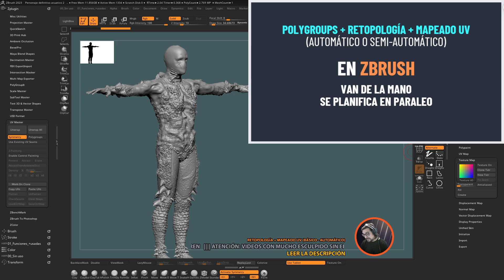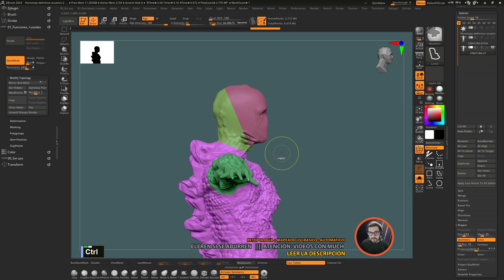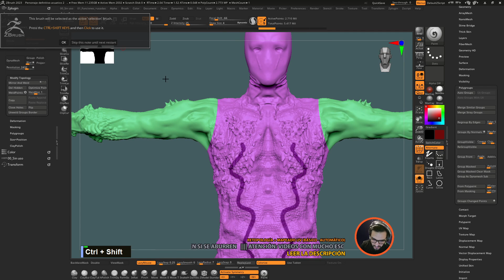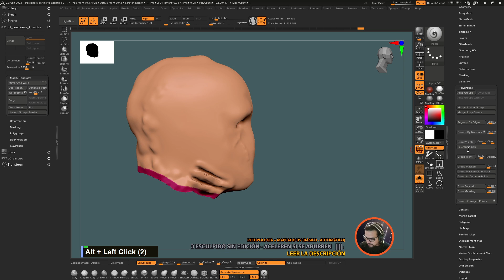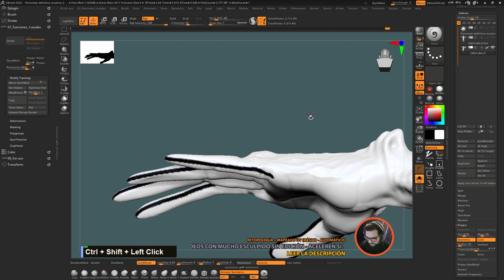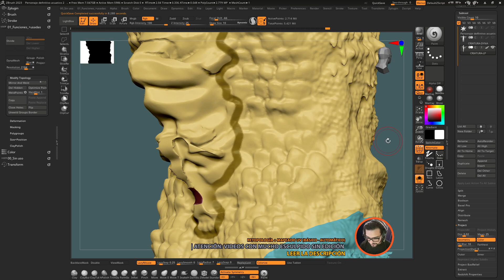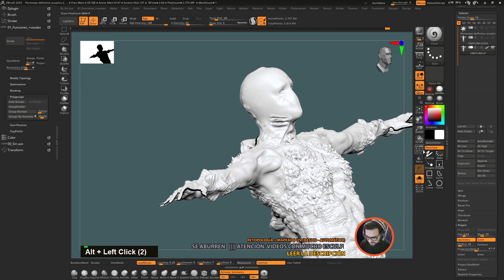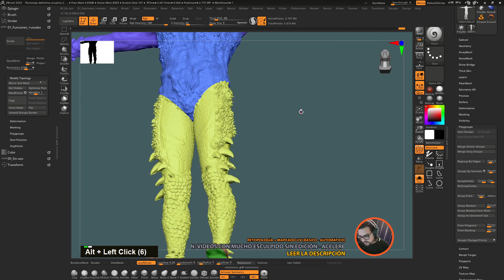Tutorial: Modelado 3D en zbrush : Personajes 58: POLYGROUPS para RETOPOLOGIA, MAPEADO UV automático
En esta serie de videos arrancamos con el proceso de RETOPOLOGÍA (ZREMESHER) y MAPEADO UV AUTOMÁTICO (UVMASTER). Para ello definimos POLYGROUPS usando distintas herramientas como:
- SLICE CURVE
- POLYGROUPS FROM POLYPAINT
Esto con el objetivo de preparar el modelo para los pasos siguientes.

Luego lo enviaremos a BLENDER para hacer las correcciones necesarias.

🟧 Videos para crear las demás partes 🟧

🟧 Comentarios 🟧
Estos videos están siendo creados para los alumnos de Diseño y Animación 3D 1 y 2  (Modalidad presencial - Tecnicatura Superior en Videojuegos). Ellos, justamente, están en pleno desarrollo de sus personajes para sus videojuegos.
Son videos sin edición porque tengo que sacarlos rápido ya que tenemos muy poco tiempo para lograr nuestros objetivos. Disculpas por las desprolijidades. Saludos!

🟧 Links Generales 🟧
Mi custom HUD actualizado y optimizado:

Z29 - DISEÑO 3D: MI WORKFLOW COMPLETO - Mallas estáticas & objetos básicos